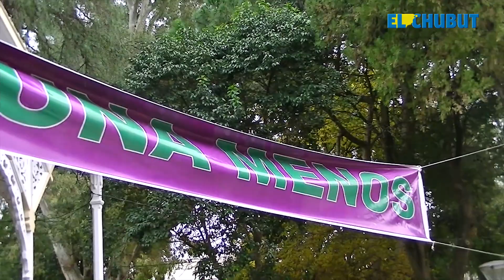Intervención artística por el "Ni una menos" en Trelew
Representantes del Frente de Mujeres de Evita Trelew, la Fundación Puerta Violeta ONG y la multisectorial de feminismo popular realizaron este jueves una intervención artística en la plaza Independencia de Trelew.

Esta movida tuvo como fin visibilizar los 120 femicidios que hubo en lo que va del año, en este caso sin convocar a una marcha a causa de la pandemia por el Covid-19.